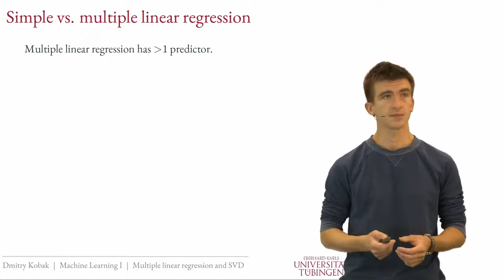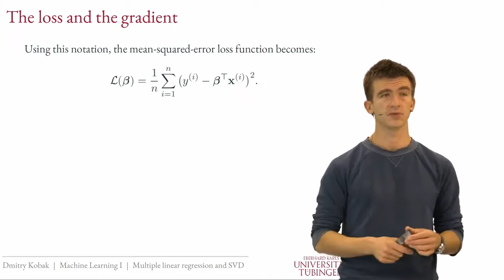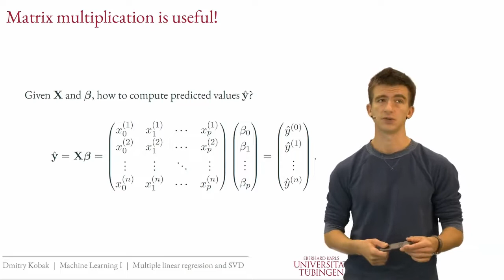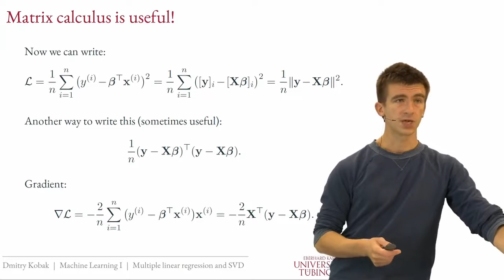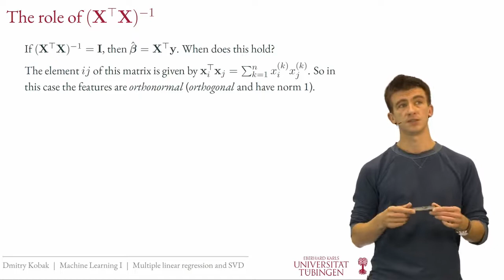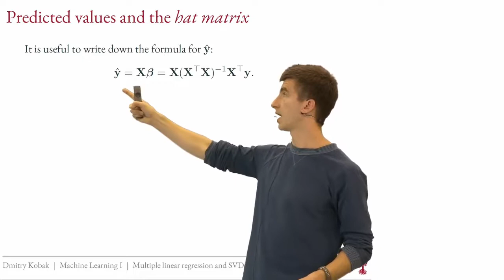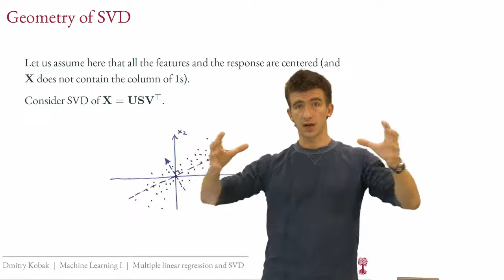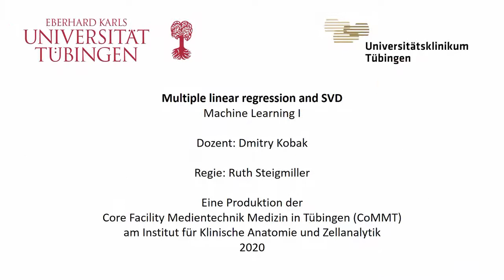Introduction to Machine Learning || Episode 02-Multiple linear regression and SVD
Introduction to machinelearning course by Dmitry Kobak, Winter Term 2020/21 at the UniversityofTübingen.